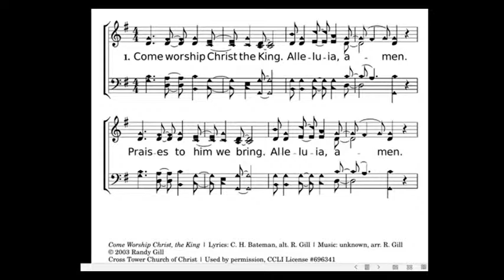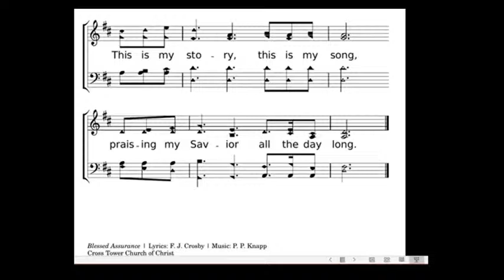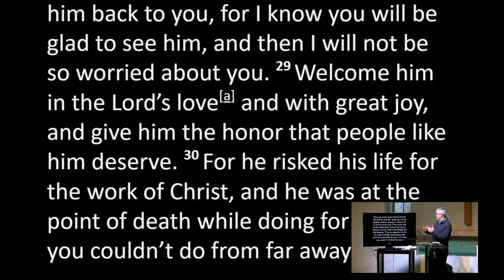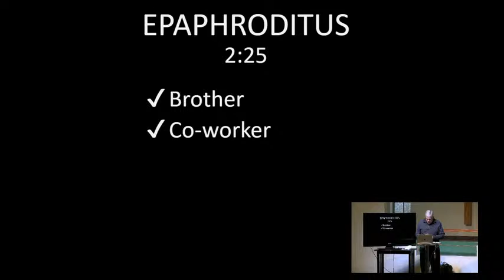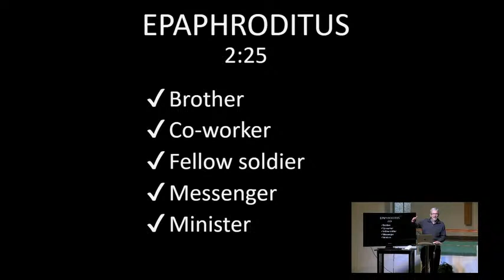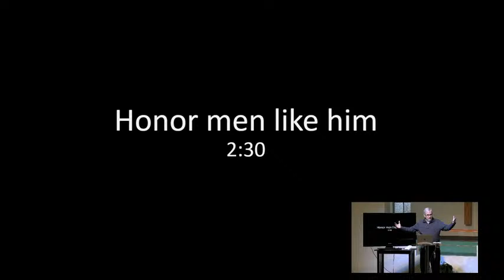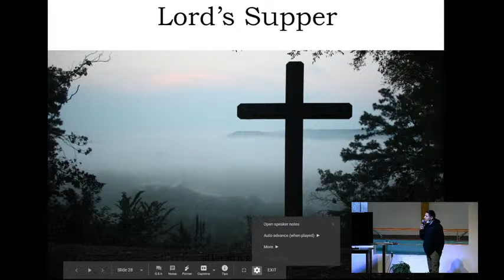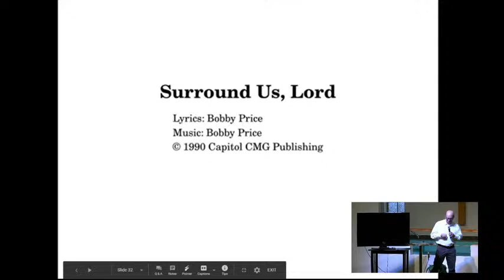Live Worship Nov 15, 2020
Live Worship November 15th, 2020